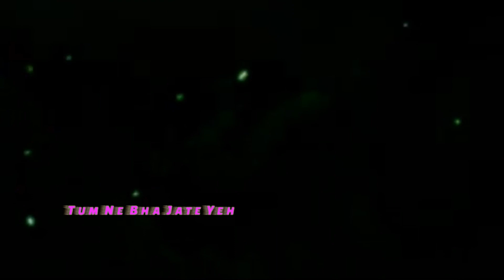o sanam o sanam song whatsapp status